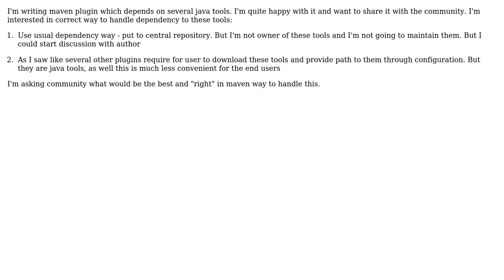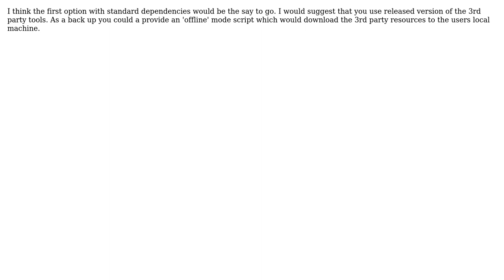Custom maven mojo and tools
With thanks & praise to God, and with thanks to the many people who have made this project possible! | Content (except music & images) licensed under CC BY-SA | Music | Images & others | With thanks to user Eugen Martynov user emeraldjava and the Stack Exchange Network Trademarks are property of their respective owners. You are responsible for your own actions.